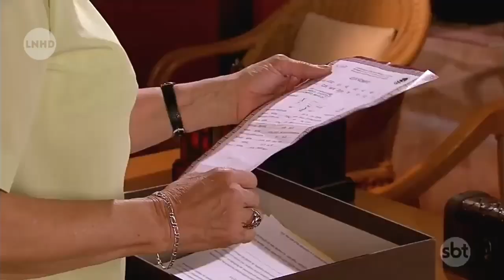Quando Me Apaixono - Renata quase vê a sua certidão de nascimento